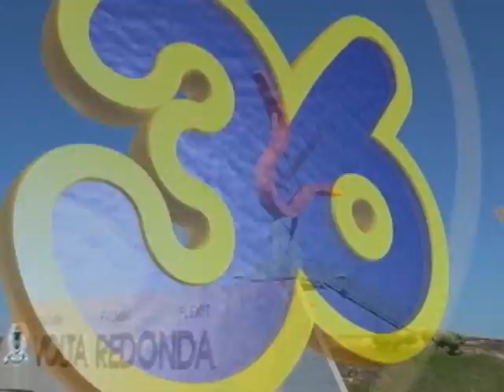CDL VOLTA REDONDA (RJ) | CDL JOVEM REALIZA FEIJOADA SOLIDÁRIA